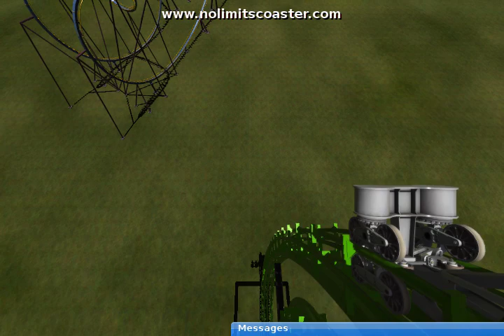SFMM Green Lantern - No Limits 2 Experiment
Testing out Green Lantern with NL2 using the Arrow 4D coaster